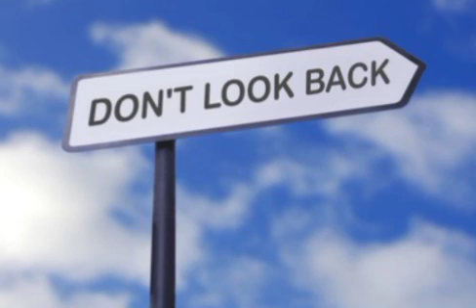Reverend Michael Brock preaching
Reverend Michael Brock preaching at Dizney Holiness Church. "Don't Look Back "